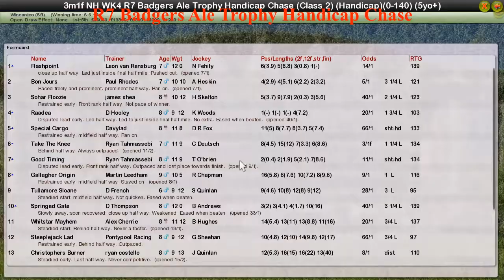NH WK4 R7 Badgers Ale Trophy Handicap Chase